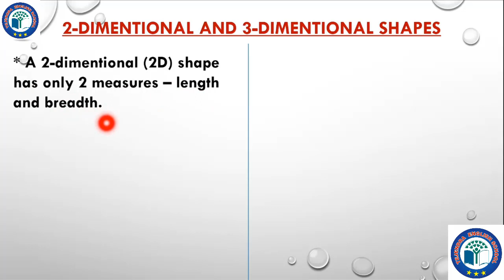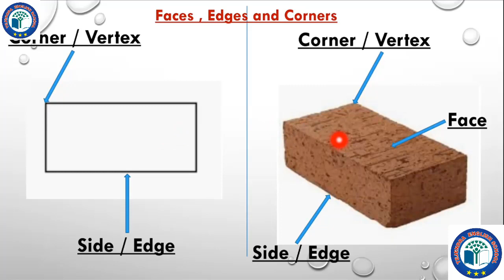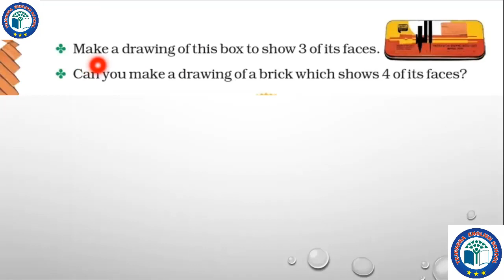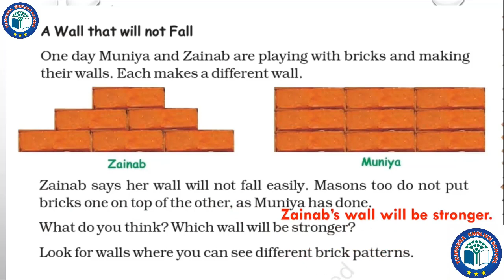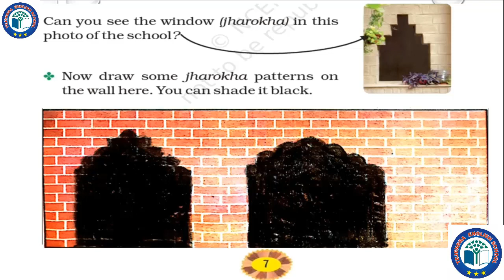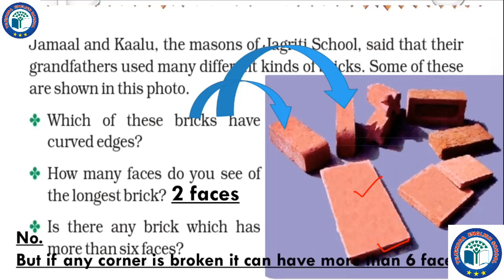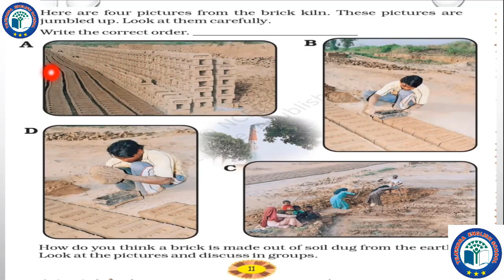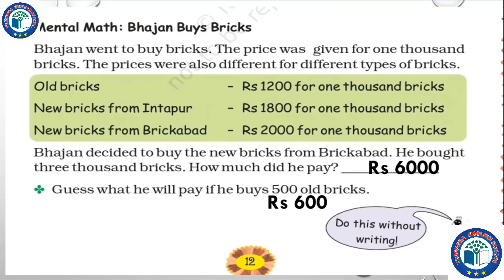class 4 Maths Chapter 1 Part 2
Hello Dear Students Welcome to "Tejendra English School"